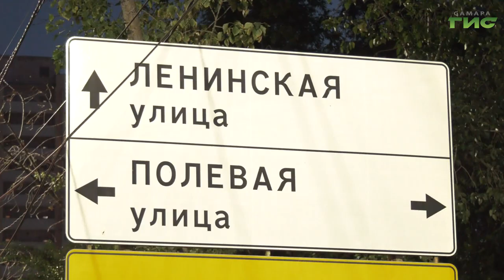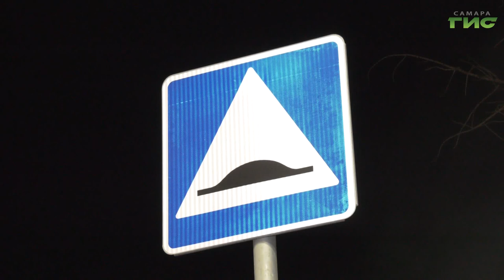В Самаре продолжаются ремонтные работы на средства нацпроекта "Безопасные качественные дороги"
На одной из главных транспортных артерий города - проспекте Ленина продолжаются ремонтные работы на средства нацпроекта "Безопасные качественные дороги". Минувшей ночью работники подрядной организации приступили к укладке асфальтобетонного покрытия. Подробности расскажет Ксения Баканова.